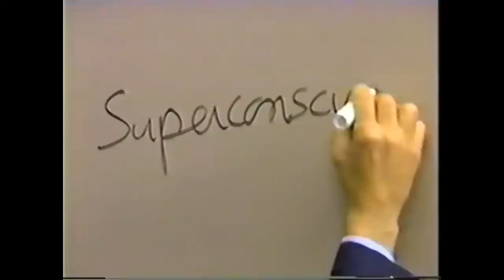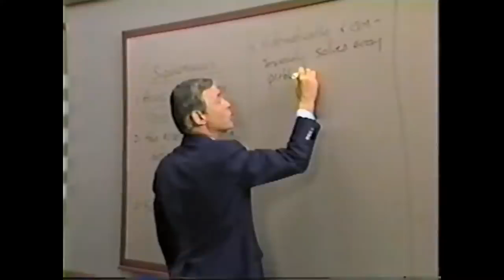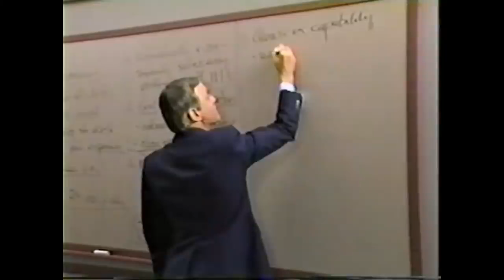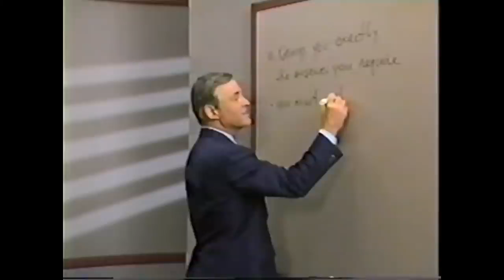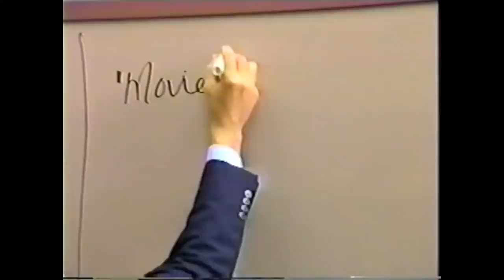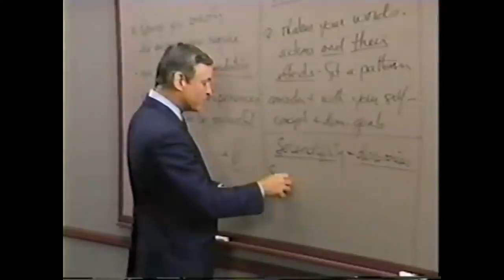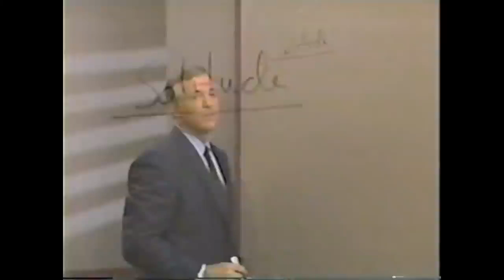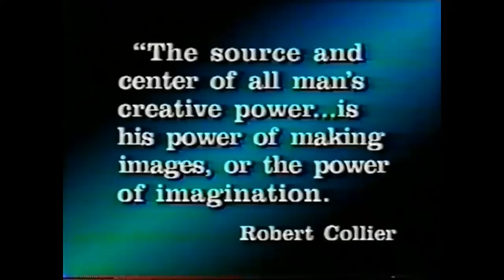Módulo 18 - COMO EXPLOTAR SU GENIO INTERNO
Módulo 18
COMO EXPLOTAR SU GENIO INTERNO
(40 minutos)
🔵 COMUNIDAD GRATUITA DE TELEGRAM ⤵️

Resumen
Desde tiempo inmemorial, se ha dicho que la mente humana forma parte de una mente superior, esto es, la Mente Universal Subconsciente, el Subconsciente Colectivo, el Superconsciente, la inteligencia infinita, etc. En este programa lo denominamos la Mente Superconsciente. Todos tenemos una Mente Superconsciente que utilizamos constantemente, a menudo de manera desordenada. Es la fuente de la inspiración, de la motivación, del entusiasmo, de la emoción, de las corazonadas, de la intuición, de la creatividad y de las ideas nueves que vienen al mundo.
El objetivo de este módulo es suministrarle una comprensión básica importante de la Mente Superconsciente y los métodos demostrados para activarla.